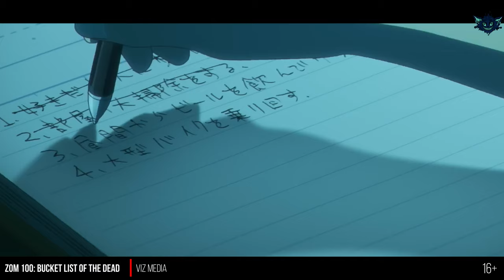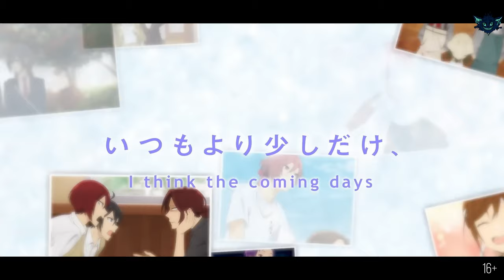TOP 20 NEW ANIME OF 2023 TO WATCH! 🔥ANIME RECOMMENDATIONS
If you’re an anime fan, you don’t want to miss the best new anime of 2023. In this video, I’ll show you the top 20 new anime series that will make you binge-watch all night long. 🍿

From action-packed adventures to heartwarming romances, from fantasy worlds to hilarious comedies, these new anime have something for everyone. Whether you’re looking for new anime to watch or anime recommendations, you’ll find them here. Plus, some of these anime are still ongoing, so you can expect more episodes and surprises in the future. 😍

So, what are you waiting for? Grab your popcorn and get ready to watch the best new anime of 2023. Here we go! 🚀

Here are the top 20 new anime of 2023 you need to watch:

00:00 Intro
00:32 Trigun Stampede (Crunchyroll, VRV, Hulu)
01:27 Shangri-La Frontier (Crunchyroll) IMDb: 7.5
02:49 Junji Ito Maniac: Japanese Tales of the Macabre (Netflix)
03:54 Buddy Daddies (Crunchyroll, VRV)
04:58 Zom 100: Bucket List Of The Dead (Viz Media)
06:20 Nier: Automata Ver1.1a (Crunchyroll, VRV)
07:28 The Masterful Cat Is Depressed Again Today (Crunchyroll)
08:29 Tokyo Revengers Season 2 (Hulu)
09:37 Vinland Saga Season 2 (Crunchyroll, VRV, Netflix)
10:47 Dr. Stone Season 3 (Crunchyroll, Funimation Now, HBO)
11:42 Rurouni Kenshin: Meiji Kenkaku Romantan (Aniplex of America)
12:52 Dark Gathering (Sentai Filmworks)
14:09 Demon Slayer Season 3: Swordsmith Village Arc (Crunchyroll)
14:56 The Fire Hunter (Crunchyroll)
16:19 Horimiya: The Missing Pieces (Crunchyroll)
17:35 Undeаd Murdеr Farce (Crunchyroll)
18:45 Oshi No Ko (Hidive)
19:40 Mushoku Tensei: Jobless Reincarnation Season 2 (Tokyo MX)
20:54 Spy x Family Season 2 (Crunchyroll)
22:04 HeII’s Paradise: Jigokuraku (Crunchyroll, Netflix)
23:12 Conclusion

Best New Anime of 2023: 20 Must-Watch Recommendations